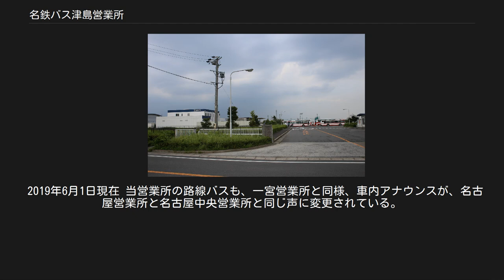名鉄バス津島営業所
津島営業所（2016年8月） 名鉄バス津島営業所（めいてつバスつしまえいぎょうしょ）は、愛知県津島市大坪町にある名鉄バスの営業所。
所属略号は津。
 最寄りバス停名が「大坪」であることから、大坪車庫とも呼ばれる。
 利用者のための駐車場、駐輪場が設けられている。
 他の営業所よりも敷地面積が広い利点を活かし、教習コースが設けられており、新人運転士の訓練などに使用される。
 また、他社へ譲渡する車両が留置されることもある。
 津島市からあま市を経て、名古屋市を結ぶ岩塚線、名古屋・津島線と東名阪自動車道を経由する名古屋長島温泉線の3路線を運行している。
 栄・名鉄バスセンターから愛知県道68号名古屋津島線（太閤通、佐屋街道）をひたすら西へ走る系統である。
安松経由と案内される事が多い。
 大正橋西〜あま七宝庁舎前付近までは旧道を経由する。
 以前は津島よりさらに西北に向かい、木曽川岸、東海大橋の袂にある給父（愛西市、旧八開村）まで達する系統であった。
 栄乗り入れは2001年6月からで、栄〜大坪（現行の【40系統】にあたる）より運行開始、当初は、笹島町 → 名古屋観光ホテル → 錦通本町 → 栄 → 東桜通 → 長者町 → 名古屋観光ホテル → 笹島町という循環運行で、栄では大津通にある基幹バス北行き停に停車していた。
 2002年10月にはオアシス21が開業し乗り入れを開始、上下とも錦通本町経由となり東桜通と長者町は経由しなくなった。
 2003年3月より栄〜津島（現行の【43系統】）運行開始、更に名古屋市交通局との共同運行となり、広小路通（愛知県道60号名古屋長久手線）経由に変更し大治西条までのバス停を市バスに揃えた。
 栄 ・名鉄バスセンター - 大治西条間は、名古屋市営バスとの共同運行区間。
ただし、料金支払い方式や乗降方式、バス停のポール（隣接して置いてはあるが）、時刻表は両社局別々である。
栄が起終点となるものは方向幕の色のみ市バス側（栄発着路線である、紫色）に合わせていた（書体は両社局異なる）が、近年はLED化が進み、方向幕の色つきの車両は現在在籍なし。
 日中の運行本数は栄発着が毎時2本程度、名鉄バスセンター発着が毎時2本程度であり、津島駅発着と大坪発着が約半数ずつ運行されている。
市バスは名古屋駅発着のほかに途中の中村公園発着もあり（栄発着の市バスは大治西条へは行かない）、平日朝はかなりの本数となる。
 栄 - 笹島町 - 中村公園は北へ迂回する地下鉄とは異なりショートカットしているが、所要時間は地下鉄より長い。
また名鉄バスセンターへの出入口が名鉄名古屋駅や笹島交差点より南側にあるため、迂回経路とならない市バスよりも所要時間が若干長くなっている。
 名駅通を南下し大須通を右折、黄金陸橋から佐屋街道をなぞるように愛知県道115号津島七宝名古屋線・114号津島蟹江線を通り津島に向かう系統で、安松経由に対しこちらは岩塚経由と案内される。
名古屋・津島線より本数は少なく、日中は両系統合わせて毎時2本程度の運行である。
岩塚線に名古屋市営バスとの共通乗車制度はないが、名古屋市内区間（名鉄バスセンター〜新家）は名古屋市営バスに揃えた運賃設定となっている。
また、栄発着便はない。
 過去には現在の黄金陸橋ではなくもう少し南の長良橋経由であった。
 大倉団地、姫御前団地、フェニックス団地、横満蔵、松中、長島海岸の各バス停は三重交通担当便のみ停車して名鉄バスは停車しない。
 2015年頃までの名鉄バス担当便は当営業所と名古屋営業所・春日井営業所により共同で運行されていた。
 なお、この路線は他の路線とは異なり、観光バスタイプ車両で運行される。
 また2020年4月より、当路線でもナンバリング表示が開始された。
名鉄バスと三重交通では、系統番号は、同じであるが、ナンバリングの表示の仕方が異なった表示となっている。
 このほかに、地下鉄本陣駅 - 名古屋競輪の特定輸送と三菱重工小牧南工場の特定輸送や津島市巡回バス「ふれあいバス」、あま市巡回バスの運行受託も行っている。
 当営業所では唯一バイオディーゼル車を5台運行している。
 当営業所は、名鉄バスの営業所の中では、唯一、中型車が所属していない。
 2019年6月1日現在 当営業所の路線バスも、一宮営業所と同様、車内アナウンスが、名古屋営業所と名古屋中央営業所と同じ声に変更されている。
また、当営業所も基幹バスと同様、運賃液晶式ディスプレイが導入され...